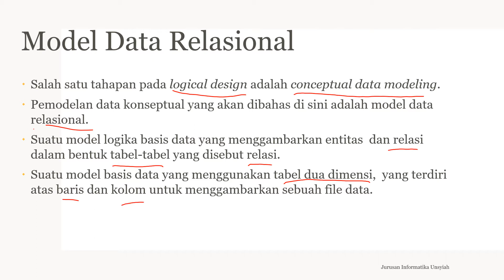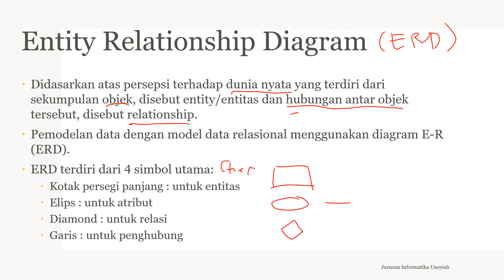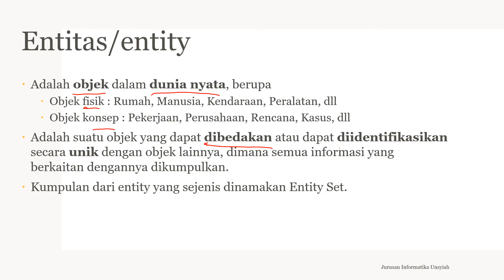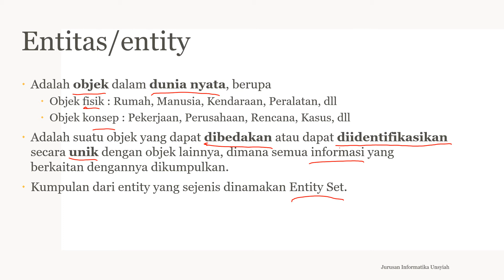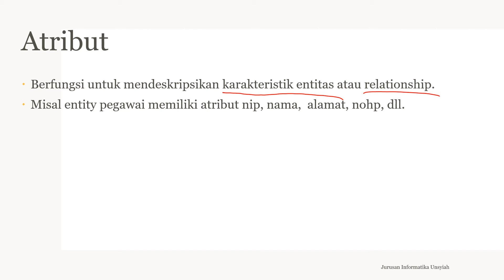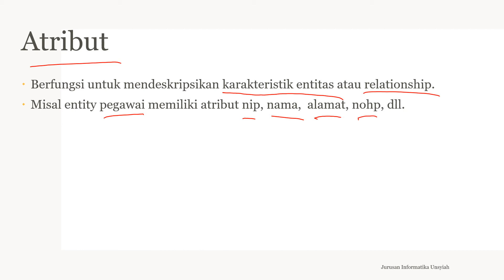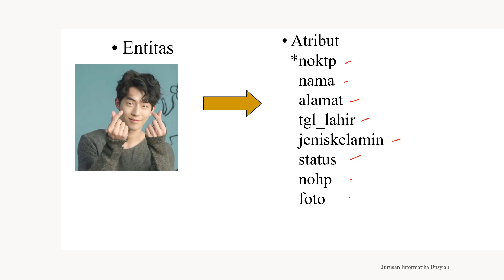03 Model Data Relasional slide13 18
Materi kuliah topik 3 Basis data: Model data relasional
Jurusan Informatika